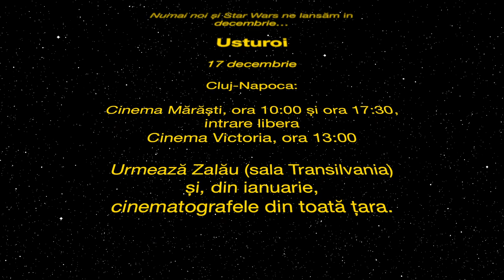Usturoi new teaser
Disponibil online on april, 28